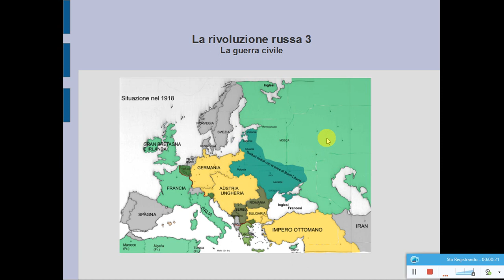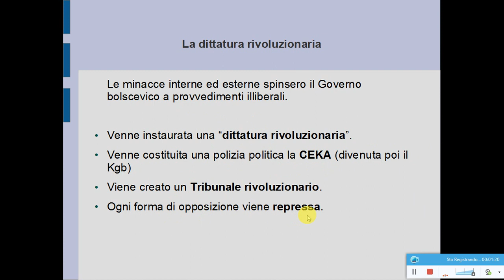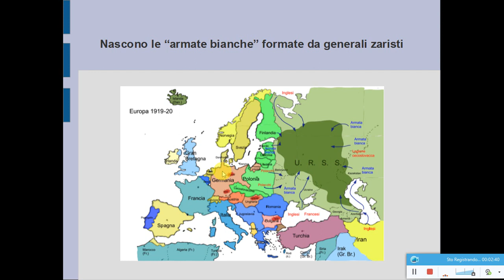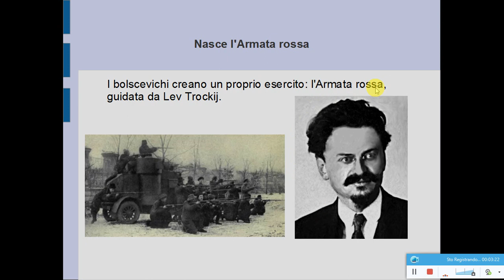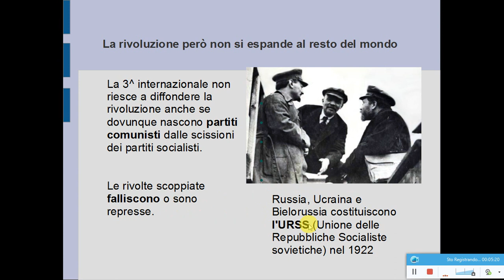5 3 3